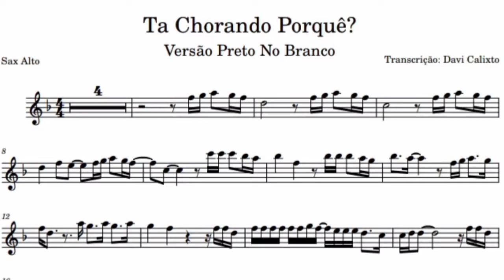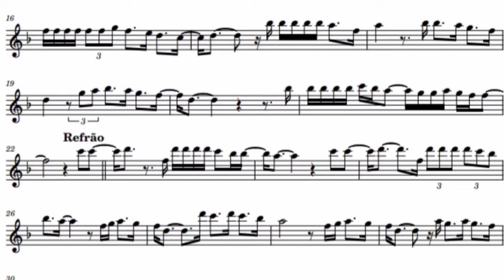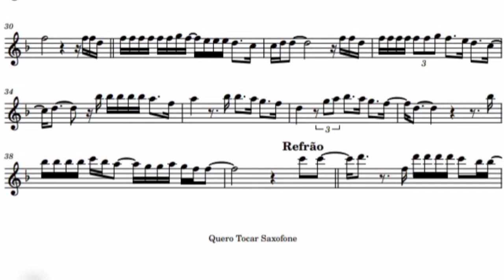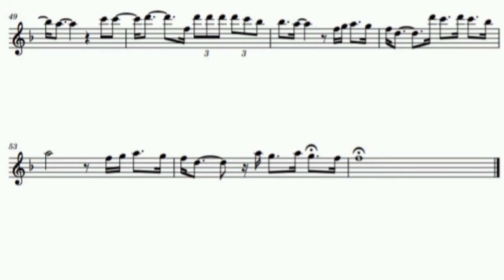Tá Chorando Porquê - Preto No Branco -Sax Alto- Partitura Na Descrição - Playback Somente No Vídeo!!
Neste vídeo temos a Partitura do louvor "Tá Chorando Porquê" da cantora gospel "Amanda Wanessa" na versão do grupo gospel "Preto No Branco".
Este vídeo tem a Partitura para sax alto e instrumentos em Mi Bemol.

✅ CONHEÇA AGORA uma maneira comprovada de aprender como tocar SAXOFONE totalmente ONLINE, clique neste link e descubra

Sax Soprano
Sax Alto
Sax Barítono
Sax Tenor

🎹 PARCEIROS 🎹

Saxofonista, natural de São Paulo, Brasil, nasceu em 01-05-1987, iniciou os estudos na música aos 10 anos de idade, e teve o Teclado como seu primeiro instrumento musical, quatro anos mais tarde quando ganhou seu primeiro Saxofone de sua mãe Vanderli Silva, encontrou neste instrumento o seu "carro chefe", aos 16 anos de idade já começou a lecionar aulas de Saxofone na igreja na qual frequentara, Igreja Evangélica Assembléia de Deus Ministério do Belém, assim, já trabalhando profissionalmente como músico, estudou no Projeto Guri com o Saxofonista Carlos Oliveira (Dinho) natural da Cidade Paulista de Rio Claro, também estudou na antiga instituição de ensino musical ULM (Universidade Livre de Música) com o professor e Saxofonista Roberto Sion que tocou no grupo Pau Brasil e com Tom Jobim e o contra baixista Itamar Collaço do Zimbo Trio.

Seus trabalhos musicais durante a sua carreira foram mais focados no meio Gospel, onde tocou com nomes importantes do estilo, como Banda Mil Louvores (IURD) Banda Kadoshi, Cecilia (Fat Family) e atualmente é Saxofonista da Igreja Mundial do Poder de Deus, onde tocou com a cantora Juliana Santiago e com grandes músicos Paulistas como o Guitarrista Jacó martins e Eliezer Inácio, os baixistas Ailton Vieira e Joseph Oliveira, o Pianista Ton Ferro, e o Baterista José Paulo (Zepa).

O Saxofonista Davi Calixto sempre teve o interesse em pesquisar sobre sonoridade  e sempre procurou novas possibilidades de timbre para o Saxofone assim também passando para seus amigos e alunos os conhecimentos que o mesmo adquiriu em suas pesquisas.

'Tá chorando por quê?
Se você tem um Deus
Que cuida de você, oh
E jamais te esqueceu
Ele sabe de tudo
Que você está passando
E mandou te dizer
Que Ele está cuidando
Lembra de onde você veio
E aonde que você chegou
Lembra de todos os livramentos
Que você já passou
Nem era para você estar aqui
Mas Deus falou assim
Esse aí vou levantar
E onde colocar a mão Eu vou abençoar
Não chore, quem cuida de você não dorme
Levanta, tem muita gente que te ama
Deus mandou te dizer que vai acontecer
Deus mandou te falar que tudo vai passar

Tá Chorando Porquê - Preto No Branco -Sax Alto- Partituras Na Descrição - Playback Somente No Vídeo!!